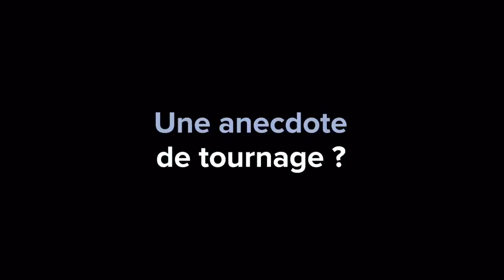Son documentaire « L’incompris », son envie de revenir : Nicolas Anelka, l'interview exclusive !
🎥 Son documentaire « L’incompris » sur Netflix, son envie de revenir dans le foot, découvrez l’interview exclusive de Nicolas Anelka pour Actufoot.